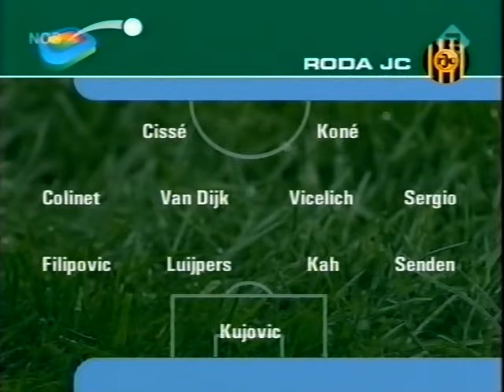2005-02-20 AZ Alkmaar - Roda JC 1-1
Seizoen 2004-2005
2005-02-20 AZ Alkmaar - Roda JC 1-1